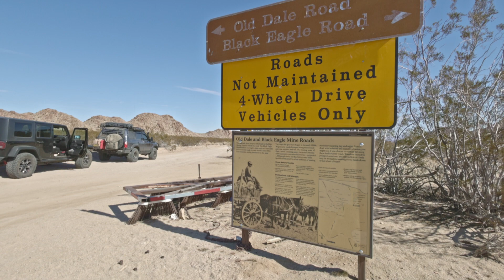Joshua Tree NP ~ Old Dale Road & JT1947 Trail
We spent the whole day exploring the Old Dale Road and everything it had to offer as we headed north into the Pinto Mountains. Stopped off at the Old Dale Mining District and explored several historical mines in the area. Finally we all agreed to head down the old JT1947/Doberman Mountain Rd. to the valley down below. Hope you enjoy this video. Cheers!